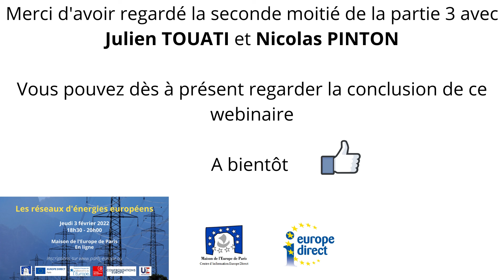3 Webinaire Les réseaux européens d'énergie 20220203 L'accessibilité à l'énergie pour les consomma